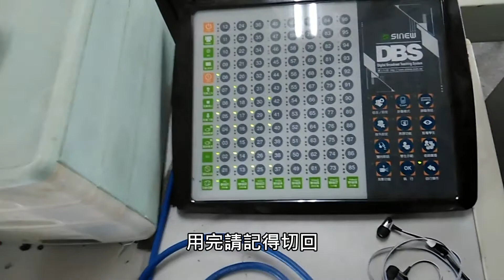電腦教室廣播教學-全體廣播